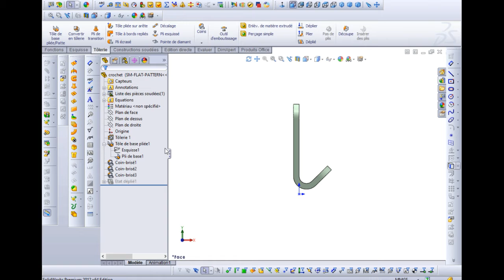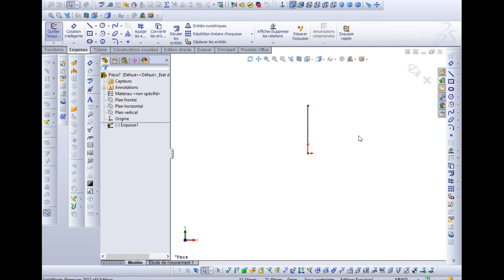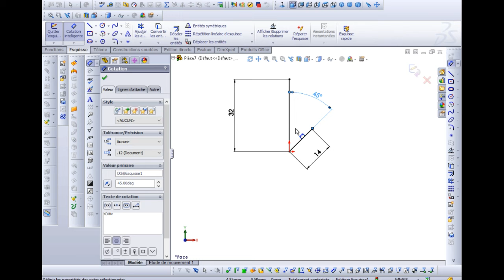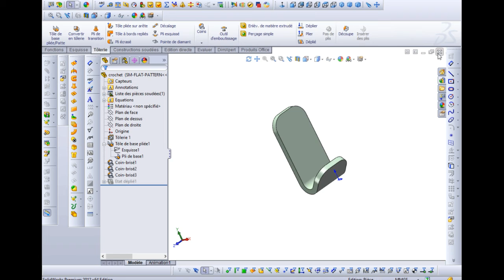6 crochet caisse outils